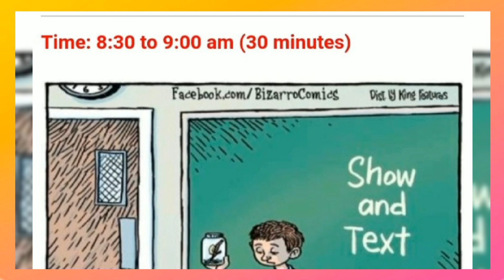TEACHER SAYS, STUDENTS SAY | FLEX TO LEARN | ACTIVITY #1